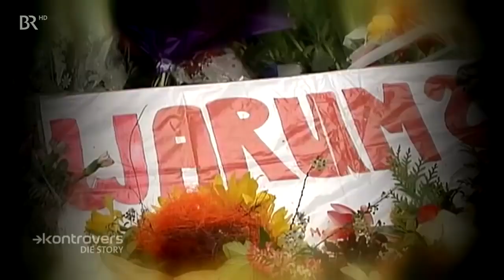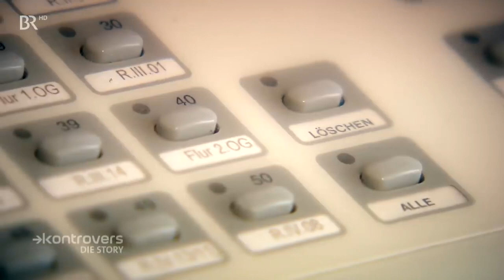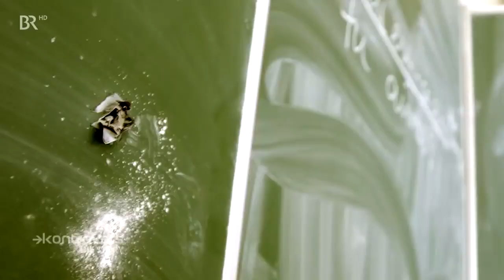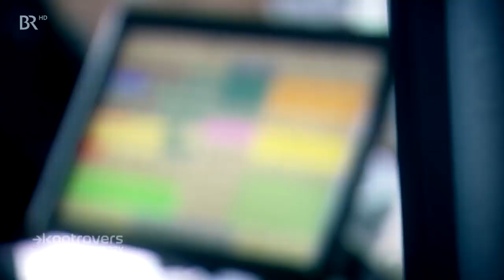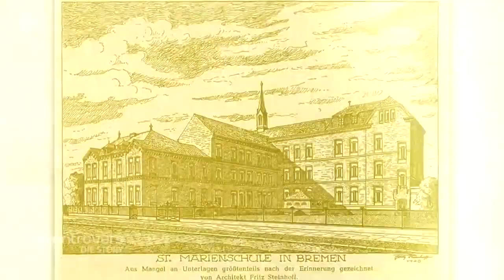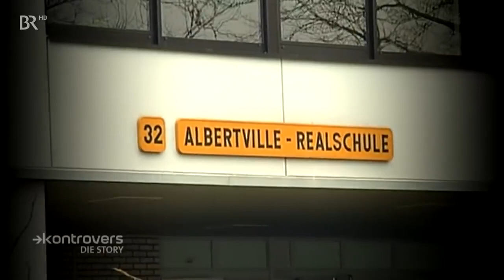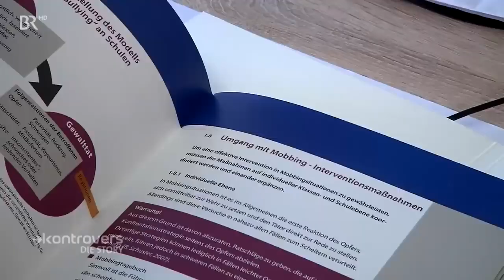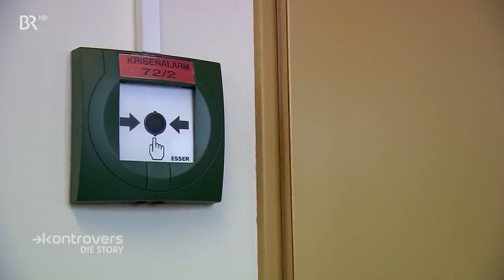Amoklauf | Der Weckruf von Erfurt | Doku deutsch | [2020]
Die große Enzyklopädie der Serienmörder

Ergebnisse aus 40 Jahren UFO-Forschung

Aufstieg und Fall des Alten Ägypten

Dinosaurier: Die Urzeitriesen in spektakulären Bildern